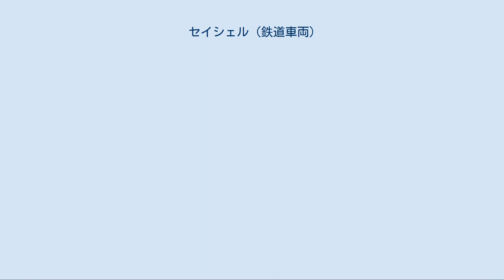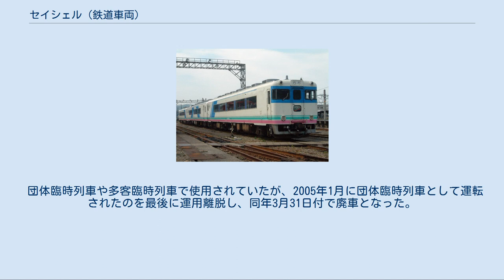セイシェル (鉄道車両)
国鉄キハ58系気動車 」 セイシェル (鉄道車両) 国鉄12系客車 」 セイシェル (鉄道車両) 「セイシェル」（2004年5月） セイシェル (Seychelle) は、西日本旅客鉄道（JR西日本）が1989年（平成元年）から2005年（平成17年）まで保有していた鉄道車両（気動車）で、ジョイフルトレインと呼ばれる車両の一種である。
 福知山支社向けに後藤車両所（現・後藤総合車両所）でキハ58形気動車2両とスハフ12形客車を1両を改造して製作された。
 「いこい」 「セイシェル」が登場する以前、福知山支社では本格的なジョイフルトレインを持たず、スハフ12形客車を改造した団体専用列車「いこい」（スハフ12 701）を1両保有するのみであった。
このスハフ12 701は日本国有鉄道（国鉄）時代の1985年（昭和60年）に後藤工場でスハフ12 5を改造した車両で、客室の車掌室側半分を畳敷きの和室、便所・洗面所側半分を絨毯敷きの洋室に改造し、洋室と和室はアコーディオンカーテンで仕切ることが可能で、ミニキッチンを備えるという構造であった。
 スハフ12 701は落成当初、他の客車列車に連結されて運用されたが、国鉄分割民営化後は客車列車が減少したため気動車2両の間に挟みこまれて団体臨時列車で運用されるようになった。
その後、福知山支社に本格的ジョイフルトレインを配置する要望が高まったのを受けて、この運用形態をそのまま受け継いだジョイフルトレインを製作することになり、キハ58形気動車2両とスハフ12 701が改造された。
 愛称名の「セイシェル」は福知山支社が発行する情報誌の誌名にちなむ。
リゾート地として知られるセイシェル共和国から転じて、福知山支社のエリアから楽園を求め旅立つイメージとされた。
 以下の3両編成で構成される。
車両番号の横の（ ）内は旧車両番号。
すべてグリーン車扱いである。
 前面では、貫通扉の窓下にヘッドサインを設置し、貫通幌は枠ごと取り外しているほか、上部の列車種別表示装置のあった部分に前照灯が移設され、前照灯のあった位置に尾灯が移設されている。
これにより前面形状が若干変化している。
 キサロ59形はスハフ12 701に改造された際に便所・洗面所側の出入口がふさがれていたが、キロ59形では側面前位の出入口扉がふさがれている。
これにより各車とも出入口は1か所のみとなっている。
窓は広島支社の「リゾートサルーン・フェスタ」を参考に従来の窓2枚分の開口部をつなぎ、連続風の1枚の横長の固定窓として展望を向上させている。
キロ59形では車体側面にこの横長窓を5枚配し、キサロ59形では車体側面に横長窓を3枚と従来の窓をベースに固定化した窓2枚を配する。
 車体塗装は清潔をイメージした白のアイボリーホワイト地に車体裾に安らぎをイメージした緑のエメラルドグリーン色と活性をイメージした赤のチェリーピンク色の帯を入れ、前面窓周りと側面の斜線にJR西日本のコーポレートカラーである青色に塗装し側面斜線はJR西日本の旅行ブランド「WENS」の頭文字をアレンジしたものとされた。
また側面窓の間を青色に塗装して窓を連続的に見せているほか、キロ59形では後方に1本、キサロ59形では側面両側に2本の青色の斜めストライプを入れている。
この斜めストライプは3両編成を組むとJR西日本を示す“W”の字の形になる。
 客室は横4列の回転式リクライニングシートとなっている。
リクライニングシートは「スーパーサルーンゆめじ」で採用された座席と同様で、背もたれから独立した前方可倒式のヘッドレストを取り付け、肘掛け内には折りたたみ式のテーブルが内蔵されている。
また座席は前後の向きを変えるだけでなく、45度おきに固定することが可能で、窓側に向けて固定した場合、座席全体を後ろに下げることができる。
窓割りと一致するように座席を配置しており、座席の前後間隔は種車と同じくキロ59形が1470mm、キサロ59形が1580mmと広い間隔になっている。
床面は全面絨毯敷きで、天井の蛍光灯はグローブ付きとなっている。
各車の客室仕切り壁部分にはモニタテレビを設置している。
カラオケ装置も装備している。
 キサロ59形では車両の約半分が「くつろぎコーナー」というフリースペースとなっている。
くつろぎコーナーではソファ、テーブルと、ショーケース付きカウンターテーブル、冷水器を設置し、カウンター内に冷蔵庫を設置している。
天井にはシャンデリアを新設...